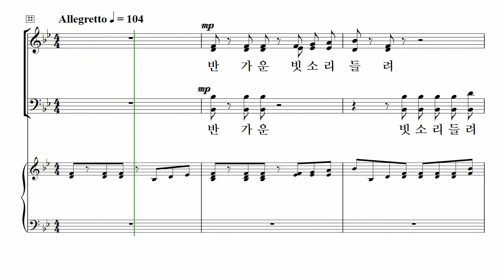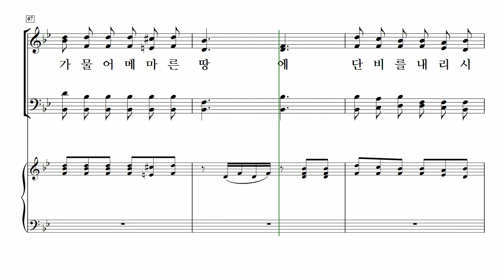[중앙아트] ‘예배찬양 2’ 08. 빈 들에 마른 풀같이 - 소프라노 MIDI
08. 빈 들에 마른 풀같이 – 이동훈 편곡

✔️ 연주
Leader / 김영민
Pianist / 이정미

✔️ Recording Studio
INFINITY 스튜디오